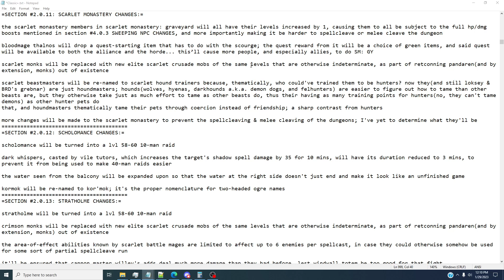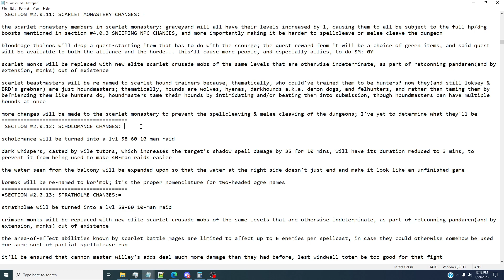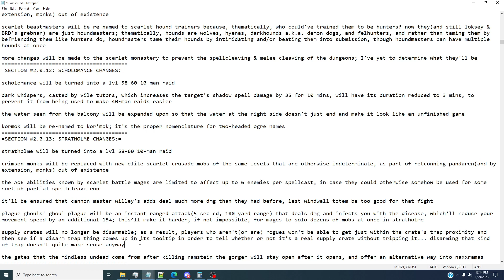A Vision of WoW: Classic+ | Section s 2.0.11-2.0.13: SM, Scholo & Strat Changes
A vision of WoW: Classic+ with anti-retail design philosophies that actually includes how to execute the ideas therein, coding/scripting aside.

This covers the changes made to the Scarlet Monastery, Scholomance, & Stratholme.